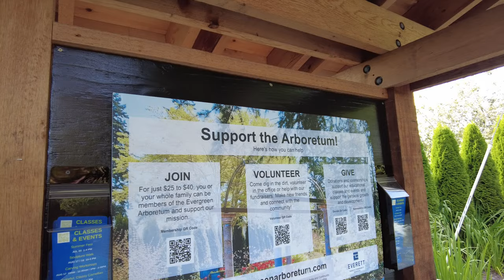Evergreen Arboretum & Garden, Everett, Wa